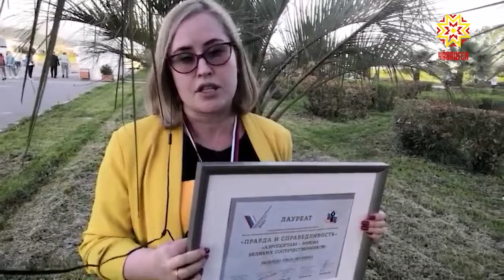В Сочи накануне завершился Медиафорум Общероссийского народного форонта.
Наша коллега Ольга Пырочкина принимала в нем участие и делилась новостями. Сегодня ее короткое сообщение о том, как прошел последний день Форума и конкурс журналистских работ.